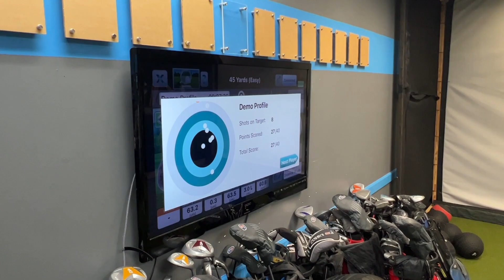20220908 Sae 9yo Golf Virtual Lesson 45 yds Chipping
SaeSana🇺🇸🇯🇵Golf⛳️Florida🏝
This is the golf vlog of Sae and Sana from Florida who aspire to become professional golfers!
Voici le vlog de Sae et Sana de Floride qui aspirent à devenir golfeuses professionnelles!
Este es el vlog de golf de Sae y Sana, de Florida, que aspiran a convertirse en golfistas profesionales!
米国フロリダ州に住む彩笑(さえ)と彩夏(さな)が女子プロゴルファーをめざすゴルフブログです!
미국 플로리다 주에 사는 Sae와 Sana가 여자 프로 골퍼를 목표로 하는 골프 블로그입니다!
这是一个关于Sae和Sana的高尔夫博客, 他们住在佛罗里达州, 渴望成为职业高尔夫球员!

*This channel is managed by the parents and its content is produced for a general audience as a family vlog.